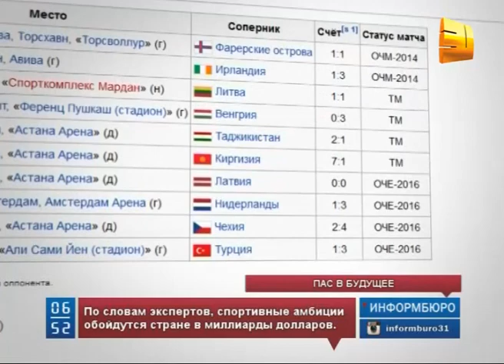Казахстан нацелился на проведение мундиаля-2026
Спортивные амбиции.  Казахстан нацелился, ни много ни мало, на проведение  Чемпионата мира по футболу в 2026 году. Глава Федерации и по совместительству аким Астаны Адильбек Джаксыбеков сообщил, что уже ведет переговоры о мундиале с международными организациями. Не успел он озвучить эту задумку, как тут же эксперты обрушились с критикой.